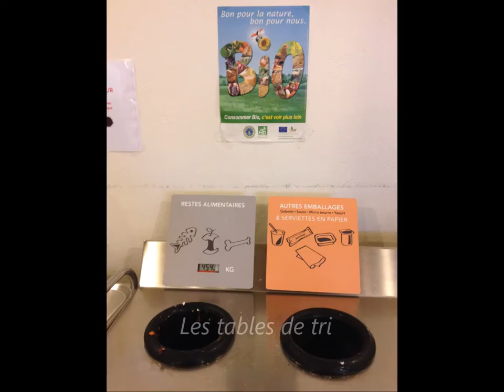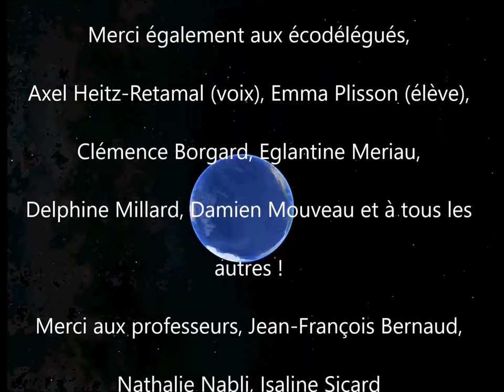En pain dans le circuit court au lycée Blaise Pascal - Orsay 91 - JRE national 2016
Ce reportage a été réalisé dans le cadre du concours 2016 Jeunes Reporters pour l'Environnement. Il décrit un circuit court mis en place à l’initiative des éco-délégués du lycée Blaise Pascal d’Orsay (91). Une réflexion portant sur le tri et le devenir des déchets alimentaires produits par la cantine du lycée a débouché sur l’achat d’un déshydrateur qui permet de transformer les déchets alimentaires triés en substrat organique récupéré par un agriculteur du plateau de Saclay qui l’épand dans ses champs, après l’avoir travaillé durant une année. Le blé récolté sert à produire, dans la boulangerie attenante à la ferme, un pain complet biologique qui fait l’objet de deux livraisons hebdomadaires à la cantine du lycée.